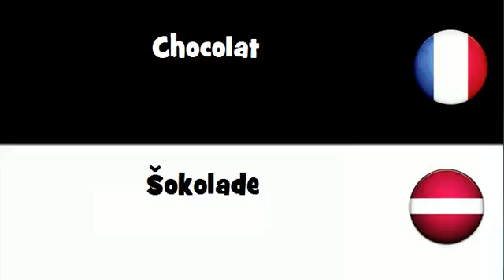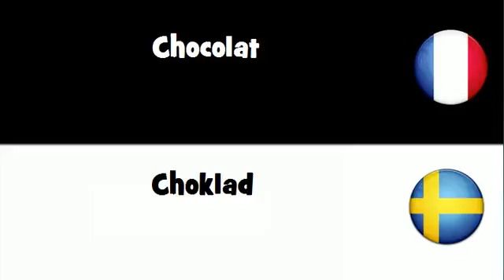Traduction en 20 langues # Chocolat